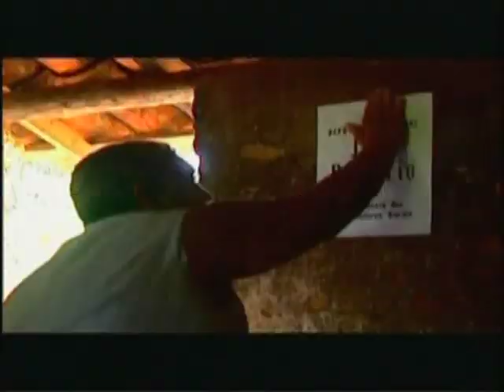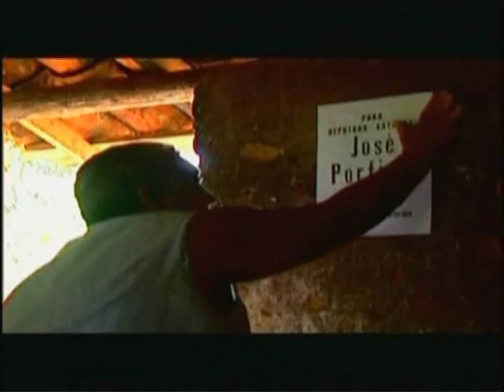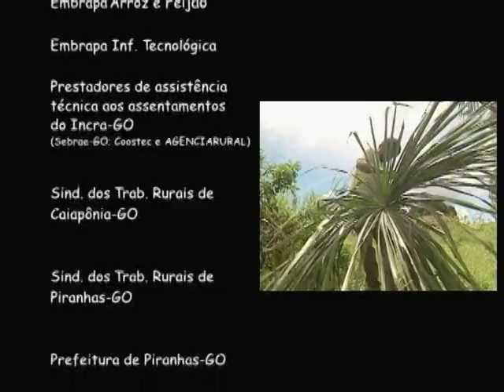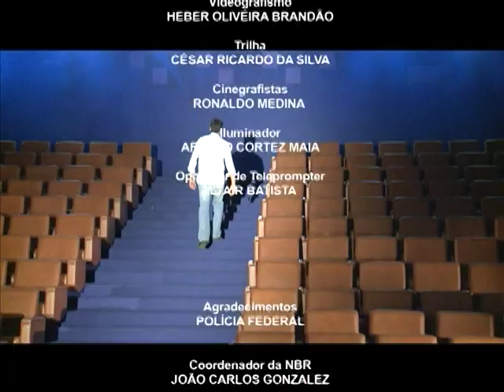"Quebrou a língua" resgata as vivências dos agricultores assentados em Goiás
DOCUMENTAÇÃO - 20.05.12: Este programa traz o vídeo "Quebrou a Língua", que exibe o trabalho que a Empresa Brasileira de Pesquisa Agropecuária (Embrapa) desenvolve em assentamentos da reforma agrária no estado de Goiás (GO). As ações resgatam a cultura e valorizam as vivências dos agricultores assentados.   documentário também faz uma homenagem também a José Porfírio de Sousa, primeiro deputado camponês, mais conhecido como integrante principal da Revolta Camponesa de Trombas ou Formoso, e morto pela ditadura militar. O vídeo é uma parceria da Embrapa Arroz e Feijão de Santo Antônio de Goiás, o Incra de Goiás e a Embrapa Informação Tecnologia, de Brasília.